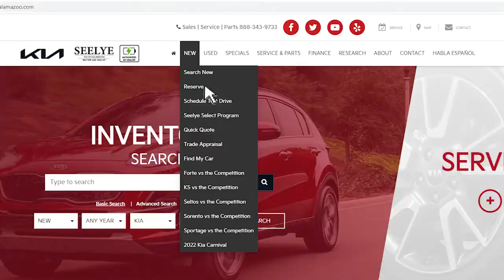Seelye Kia Kzo 3 22 TellK5 2